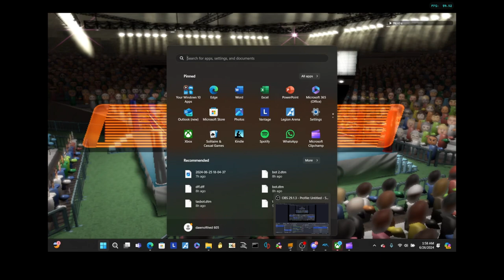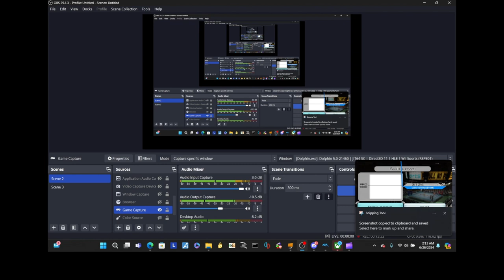ITS OVER! I GOT MAX SKILL LEVEL IN WII SPORTS BOXING!